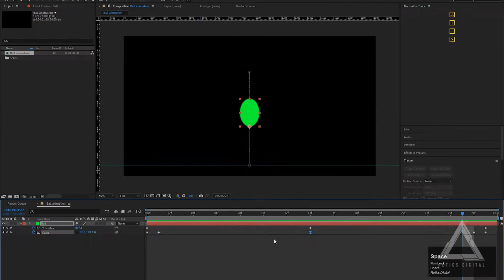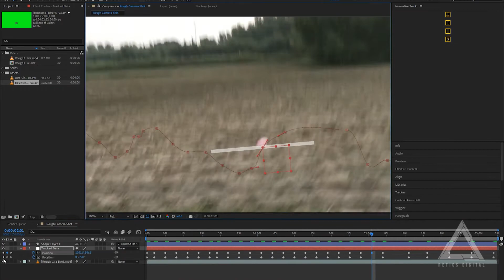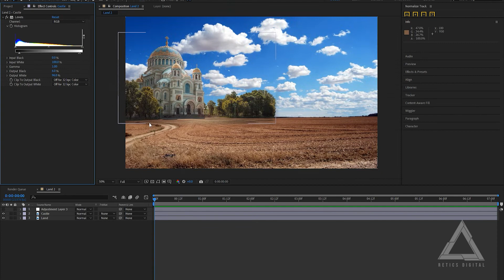Fundamentals of VFX in Adobe After Effects Course Overview | VFX Course for Free | Urdu Hindi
Hi Guys...
IN THIS VIDEO ► We will talk about the overview of the course "Fundamentals of VFX in Adobe After Effects". This course is mainly designed for Newbies and Absolute Beginners. If you want to learn VFX and Adobe After Effects at a time, just start watching and practicing this course. This can be your first step in the amazing journey of Visual Effects.